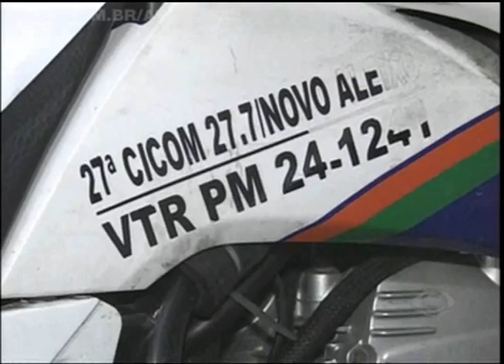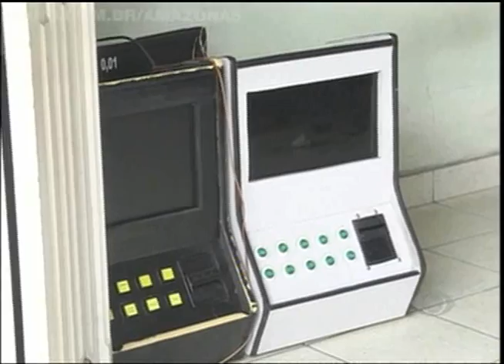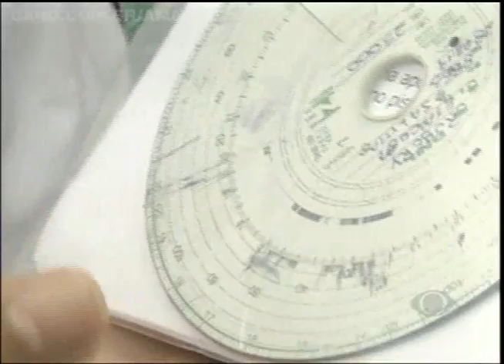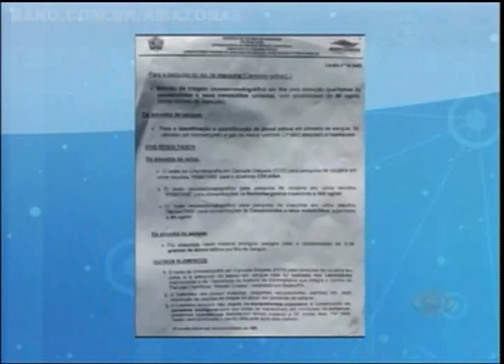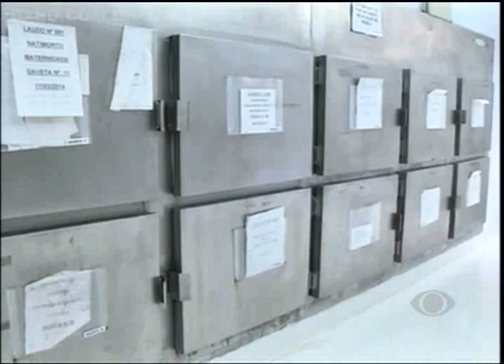BAND CIDADE 22/4/2014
BLOCO 1 | DETRAN vai ter mais rigos nas fiscalizações • Acidente em ônibus deixa feridos • Jovem é preso por fingir ser PM

BLOCO 2 | Peritos do Instituto de Criminalística denunciam precariedade • Polícia anuncia investimentos no IC • Previsão do Tempo • Campanha de vacinação contra gripe começa hoje

BLOCO 3 | Rodoviários ameaçam nova greve • Whitney Costa treina para fazer bonito em torneio nacional de Caratê